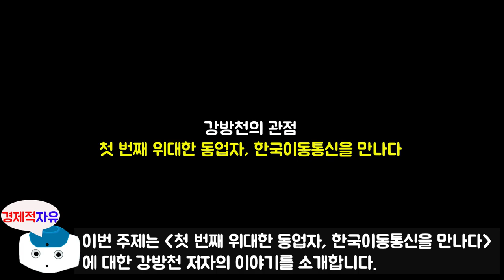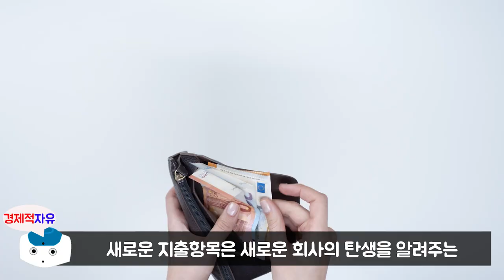강방천 회장이 말하는 주식투자 매수/매도 타이밍 l 강방천의 관점 #4 (재테크, 주식투자, 오디오북)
이번 영상은 강방천 저자의 '강방천의 관점' 책에 대한 북튜브입니다.

👉저자소개
에셋플러스자산운용 CIO. 1960년 전라남도 신안군 암태도에서 태어났다. 섬생활이 전부인 줄 알고 지내던 어린 시절, 우연히 라디오를 듣고 지도를 보면서 세상에 대한 풍부한 상상력을 키우기 시작했다. 자신이 주식투자가가 될 줄은 꿈에도 몰랐던 청년 시절, 한국외국어대 경영정보학과에서 회계학의 매력에 빠져 기업을 분석하고 해석하는 데 몰두했다. 훗날 이런 경험들은 그가 좋은 펀드매니저로 성장하는 데 중요한 밑거름이 됐다.

대학교를 졸업한 후 쌍용투자증권, 동부증권 등에서 펀드매니저로 일하며 회사에 엄청난 수익을 안겼다. 1996년에는 동료 세 명과 함께 투자자문사 설립의 꿈을 안고 이강파이낸셜서비스를 설립했다. 그 이후 IMF 환경 속에서 지속적인 가치투자를 실천하여 종잣돈 1억으로 1년 10개월 만에 156억을 벌어들였다. 인터넷 세상이 막 열리던 무렵, 유통업계의 미래환경이 바뀔 것을 예상하고 택배회사의 지분을 5%이상 사들인 일화는 세간에도 널리 알려져 있다.

주식투자에 대한 확고한 철학, 이미 입증된 실력, 그리고 끊임없이 연구하는 자세를 밑천 삼아 1999년 39세의 나이로 에셋플러스투자자문을 설립했다. 당시 그는 이름도 없던 회사를 국민연금 운용수익률 1위의 ‘작은 거인’으로 키워냈다.

2008년 7월 7일, 소수펀드 원칙, 일등기업 투자원칙, 소통판매 원칙을 표방하며 업계 최초로 펀드를 직접 판매하는 에셋플러스자산운용을 출범시켰다. 정성을 쏟아야만 고객을 부자로 만들 수 있다는 각오로 만든 세 개의 리치투게더펀드(코리아/차이나/글로벌) 모두는, 13년이 지난 현재 동일유형 비교대상 펀드들 가운데 최상위 수준의 수익률을 기록하고 있다. 이처럼 고객을 위해 애쓴 노력을 인정받아 대한민국 증권대상 공로상, 대한민국 퇴직연금대상 주식형 연금펀드부문 최우수상, 대한민국 펀드대상 베스트 운용사 등 다수의 상을 수상했다.

워런 버핏, 피터 린치, 벤저민 그레이엄 등과 함께 한국에서 유일하게 ‘세계의 위대한 투자가 99인’에 선정된 증권가의 살아 있는 전설이자 영원한 펀드매니저이다.

🔹참고서적🔹
강방천의 관점(강방천 지음), 출판사 - 한국경제신문